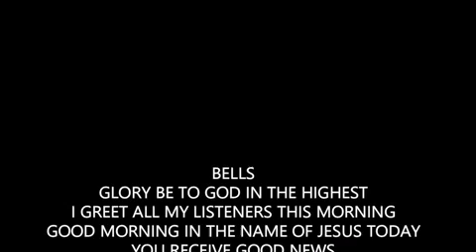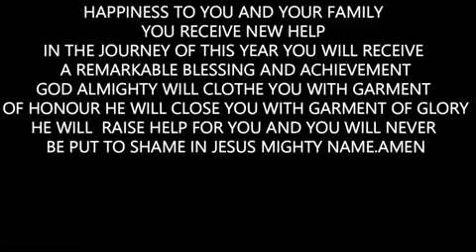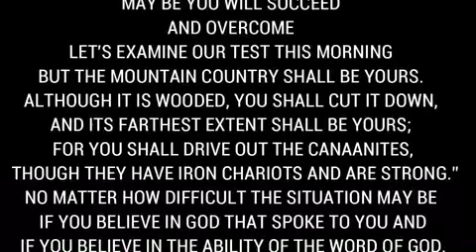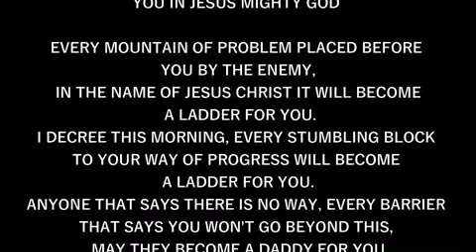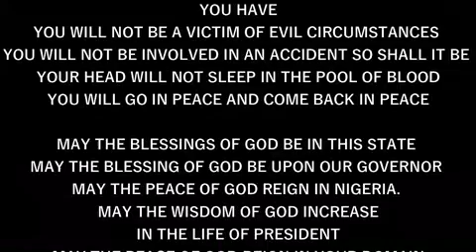IRE OWURO SATURDAY 130424